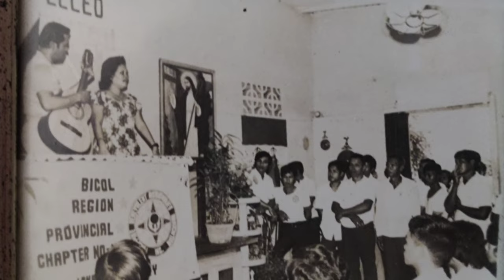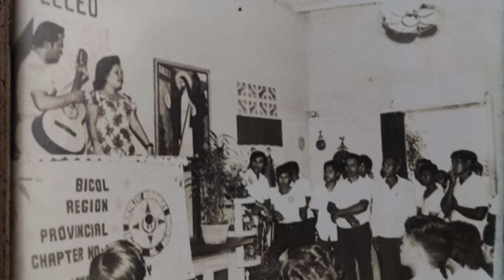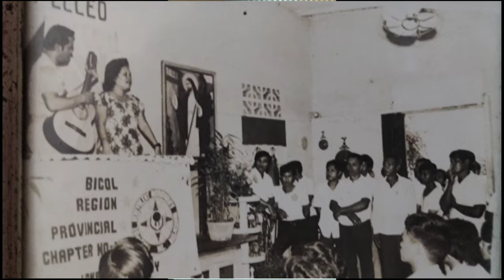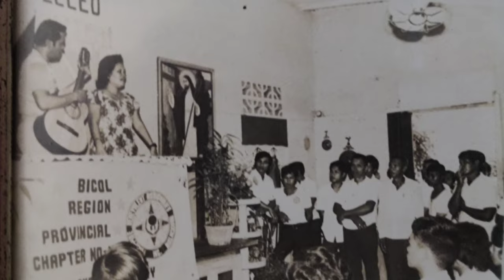The Best of DM Songs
ORDINANCE BBE - 03 AUTHORED BY Hon Salarda approved by Mayor Gwendolyn Ecleo-Pols, MDMG through resolution 055-A DECLARING  RUBEN EDERA ECLEO SR AS LOCAL HERO OF DINAGAT MUNICIPALITY SUPPORTED BY BBE (BENGLEN B ECLEO) 03 AUTHOR BERNANDINO ALCARIA AND CO AUTHOR Joslyn Ecleo approved by Governor Glenda Ecleo , EdD

Salamat at may HIGHEST AWARD na si DM as Local Hero of Dinagat Islands. Supported by 6 votes ( Boards Gwen Ecleo-Pols, MDMG, Renford Ho, Ailong Dela Cruz, Amor Alcaria (Author) , Carlos Bua, Ali Adlawan out of 3

NO VOTES BM NOLI ABIS, AND BM DIALDE

THE MAJORITY overrides the VETO of the Governor Arlene "Kaka" Bagao.

An tinubdan sa kalambuan sa Isla sa Dinagat Islands.

Local Hero of the Province Of Love, Dinagat Islands - Ruben Edera Ecleo Sr.